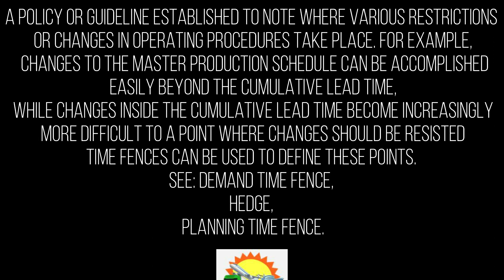Time Fence | Knowledge Terms | Supply Chain || TOPIC - 38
What is Time Fence in Supply Chain?
Time fences are boundaries between different periods in the planning horizon. They define short term regions within which planning restrictions minimize costly disruption to shop floor and supplier schedules.

Time fences also provide guidelines to establish where various restrictions or changes in operating procedures take place. For example, you can easily accomplish changes to the MPS beyond the cumulative lead time while changes inside the cumulative lead time are more difficult to accomplish. Oracle Master Scheduling/MRP and Supply Chain Planning makes use of three time fences: the planning time fence, demand time fence, and release time fence.